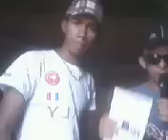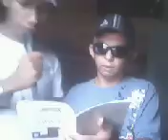O maior contador de piadas de Piripiri, Piauí, Brasil...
Moisés lopes e Josafá Lima